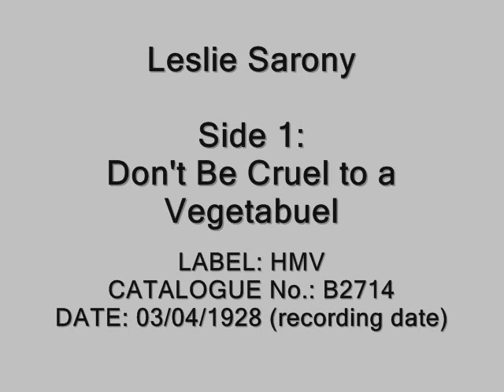Leslie Sarony - Don't Be Cruel to a Vegetabuel / Don't Do That to the Poor Puss Cat (1928)